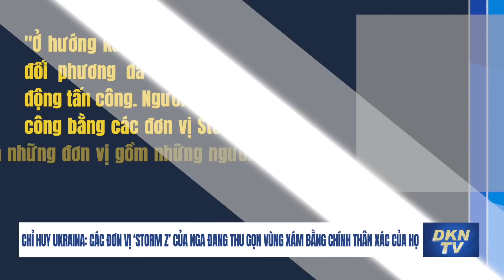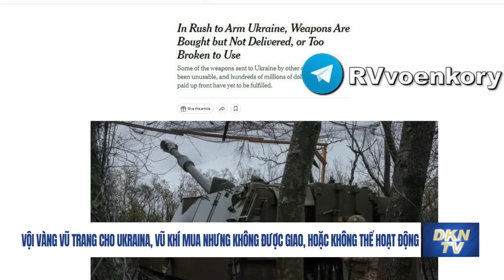Toàn cảnh xung đột Nga Ukraina 22/6: Ukraina cho biết quân phòng thủ đã thành công ở một số khu vực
Toàn cảnh xung đột Nga Ukraina 22/6:
- Ukraina cho biết quân phòng thủ đã thành công ở một số khu vực
- UAV trinh sát của Mỹ bị phát hiện gần bờ biển Crimea
- Chỉ huy Ukraina: Các đơn vị ‘Storm Z’ của Nga đang thu gọn vùng xám bằng chính thân xác của họ
- ISW: Ukraina phản công ở ít nhất 2 khu vực
- ISW: Không gian thông tin Nga đã rút kinh nghiệm từ sai lầm trong quá khứ
- Bồ Đào Nha đã viện trợ quân sự cho Ukraian nhiều hơn khả năng của họ, và lô K-32 dù không hoạt động tốt cũng có ý nghĩa lớn vì điều này
- Phân tích khả năng dùng hệ thống điều khiển từ những năm 80 cho xe tăng kamikaze của Nga
- Vội vàng vũ trang cho Ukraina, vũ khí mua nhưng không được giao, hoặc không thể hoạt động